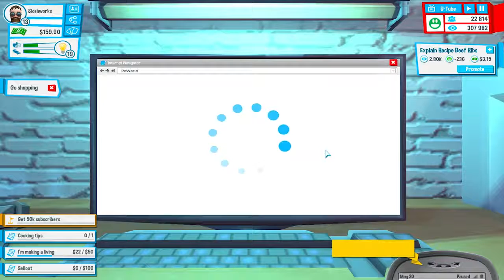Let's Play YouTubers Life - Cooking Channel - Life Interferes #7